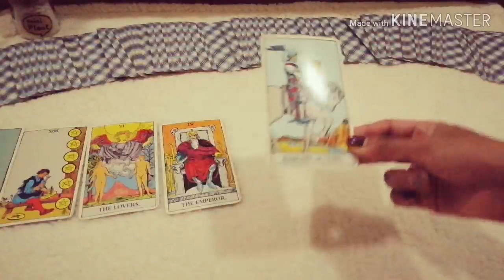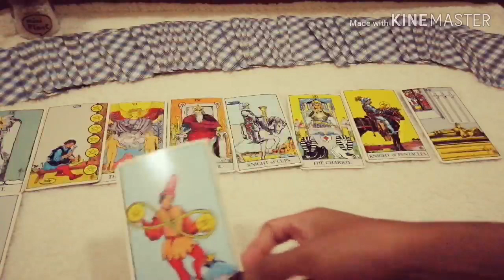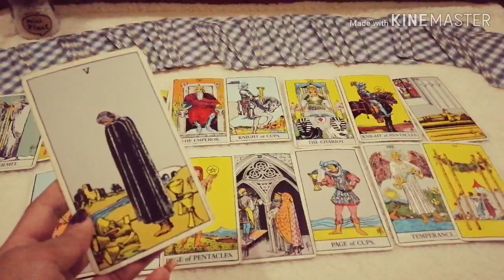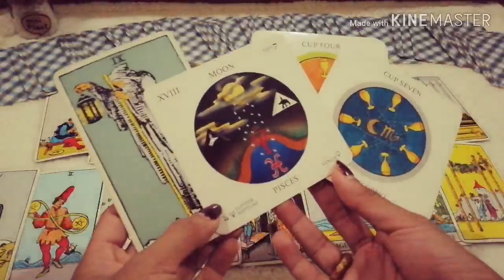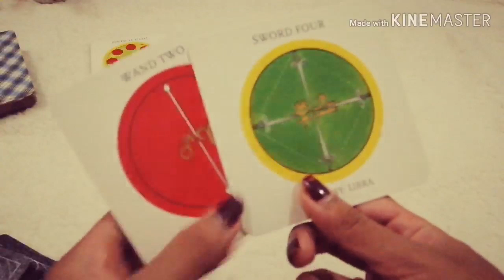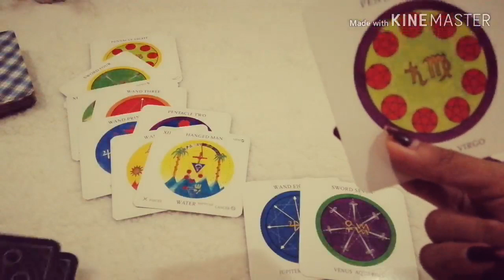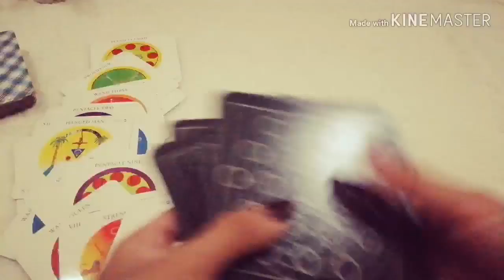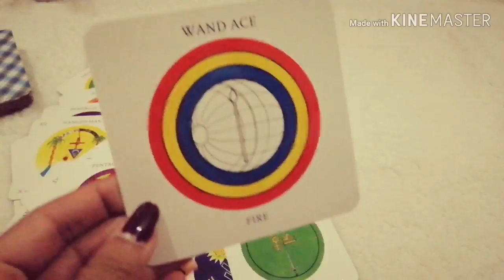ดูดวง​ความรัก​ราศี​ตุลย์​ - ส​ำ​หรับคน​รอ​รัก​เก่า​ | ArianaCH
ดูดวงความรักของมนุษย์ธาตุลม(สำหรับคนที่รอรักเก่า ประจำเดือน สิงหาคม​ 2562)
ธาตุลม : กุมภ์, เมถุน, ตุลย์
ธาตุดิน : มังกร, พฤษภ, กันย์
ธาตุไฟ : เมษ, สิงห์, ธนู
ธาตุน้ำ : มีน, กรกฏ, พิจิก

Aries : March 21-  April 19
Taurus : April 20- May 20
Gemini : May 21- June 20
Cancer : June 21- July 22
Leo : July 23- August 22
Virgo : August 23- September 22
Libra : September 23- October 22
Scorpio : October 23- November 21
Sagittarius : November 22- December 21
Capricorn : December 22- January 19
Aquarius : January 20- February 18
Pisces : February 19- March 20